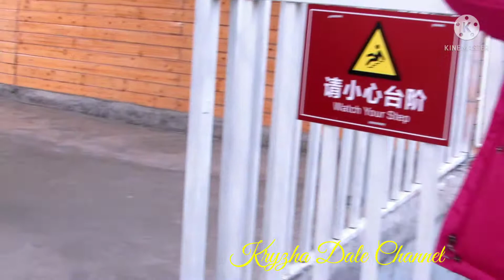Nag suroy-suroy sa Siyudad // Tagalog worship songs